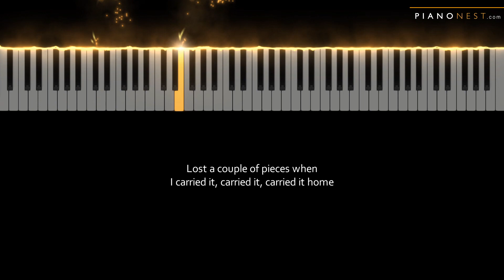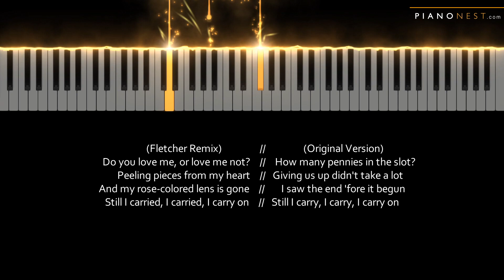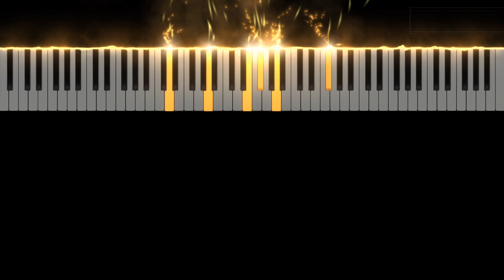Duncan Laurence - Arcade ft. FLETCHER - LOWER Key (Piano Karaoke Instrumental)